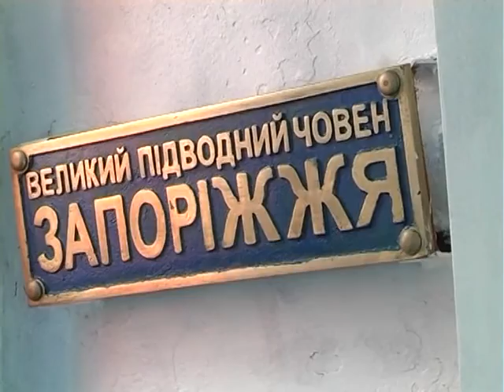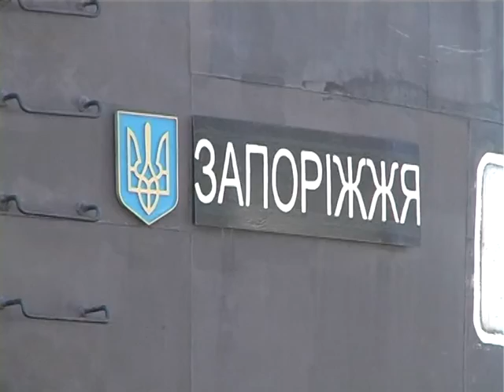Подводному флоту - быть!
ТРК МО Украины "Бриз"
номинация -